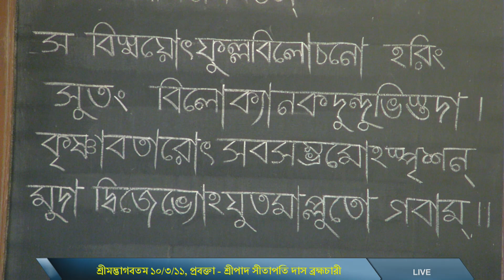শ্রীমদ্ভাগবতম ১০/৩/১১, প্রবক্তা - শ্রীপাদ সীতাপতি দাস ব্রহ্মচারী